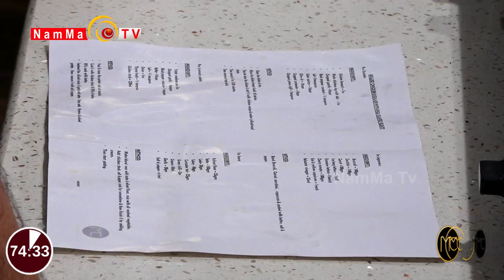Master Class Chef of the Year 2020 || Epi - 15